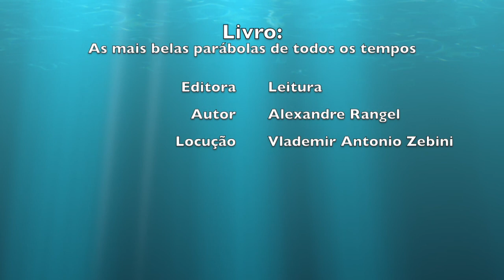O destino está em suas mãos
Livro: As mais belas parábolas de todos os tempos
Editora: Leitura
Autor: Alexandre Rangel
Locução: Vlademir Antonio Zebini